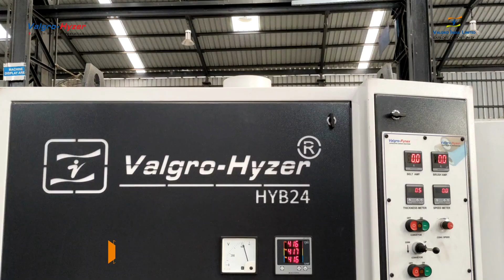Are you looking for a copper polishing machine for your component? Isn't it? | Hybrid 24 | No.4Fin.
SAMARTH Classic Hybrid Series Deburring & Finishing Machine is available from 150mm to 1600mm with multiple head options. It offers dual infeed and outfeed pinch rolls to ensure parts feed throughout the machine uniformly. It is compatible with a Belt, and all these accessories per your industrial requirements. Its thickness measurement control can be between 1mm to 50mm of parts. It can be configured with automatic abrasive belt tracking to ensure proper belt alignment during operations.

Features:
External Electrical Control Panel
Separate electrical control for all functions,
Dry / Wet operation
Dust extraction system / Water Filter system available on request
Adjustable Pressure on Polishing station
Easy abrasives brush roller replacement
Adjustable conveyor speed (belt/roller) from) o.5 to 20 MPM
Different brush grits combinations are possible to perform further surface treatment
Emergency security switch
Reversal conveyor speed for emergency control
Sheet Grinding and Finishing in One pass

Applications:
Deburring punched, nibbled, sheared, or laser-cut sheet metal parts.
Deburr and sand a radius to the sharp edge on cut-out parts
Uniform sanding on all edges, leaving a fine scratch pattern on the surface.
Deburring of all edges in one pass on laser cut or stamped parts
Calibrating or keying carbon, rubber, wood, or other soft materials.
Grain finishing and stock removal of any material.